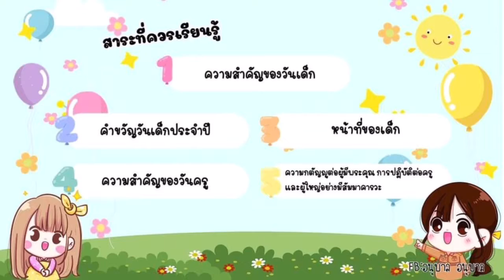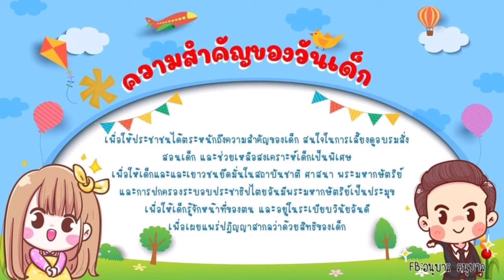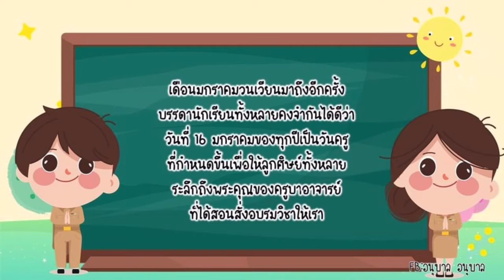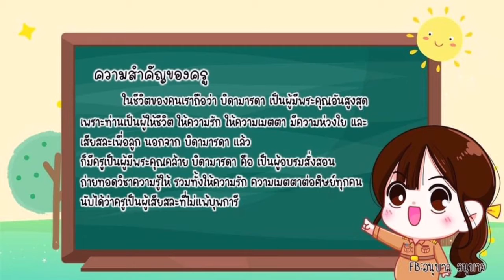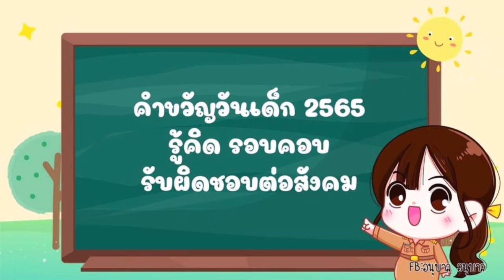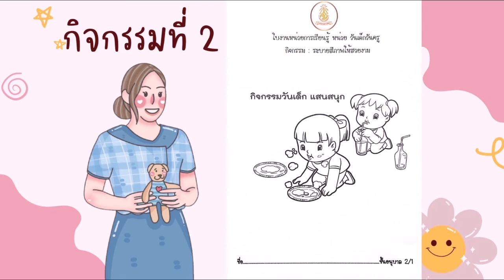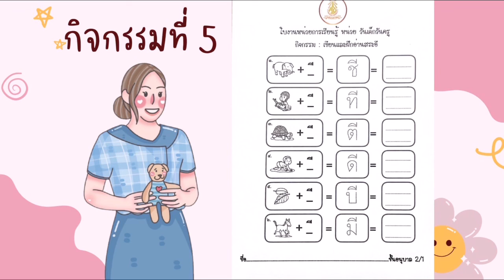[Ep.66] "วันเด็กวันครู" อ.2 - ครูวรรณมาลา จันทนา